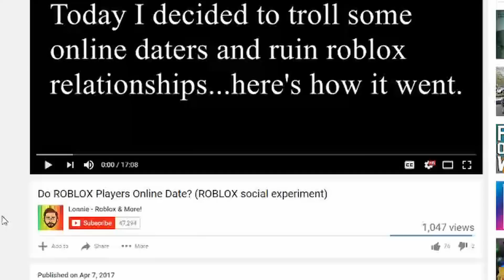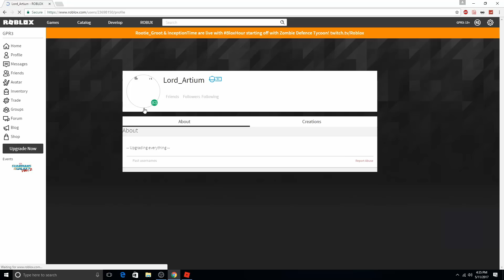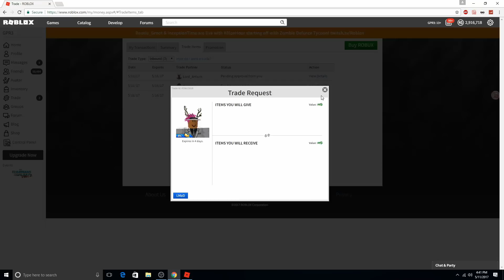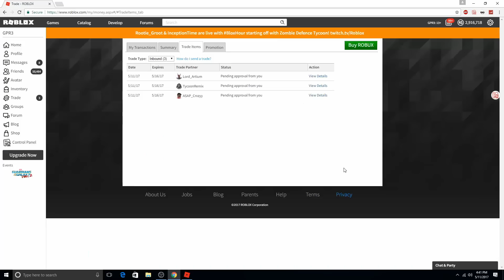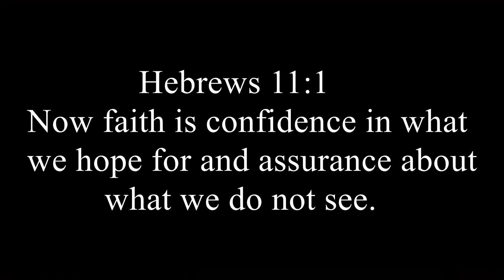DO I GET DOMINUS FRIGIDUS?! (Trade EP 54)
►Game Description: What is ROBLOX? ROBLOX is an online virtual playground and workshop, where kids of all ages can safely interact, create, have fun, and learn. It’s unique in that practically everything on ROBLOX is designed and constructed by members of the community. ROBLOX is designed for 8 to 10001 year olds, but it is open to people of all ages. Each player starts by choosing an avatar and giving it an identity. They can then explore ROBLOX — interacting with others by chatting, playing games, or collaborating on creative projects. Each player is also given their own piece of undeveloped real estate along with a virtual toolbox with which to design and build anything — be it a navigable skyscraper, a working helicopter, a giant pinball machine, a multiplayer “Capture the Flag” game or some other, yet­to­be­dreamed-up creation. There is no cost for this first plot of virtual land. By participating and by building cool stuff, ROBLOX members can earn specialty badges as well as ROBLOX dollars (“ROBUX”). In turn, they can shop the online catalog to purchase avatar clothing and accessories as well as premium building materials, interactive components, and working mechanisms.